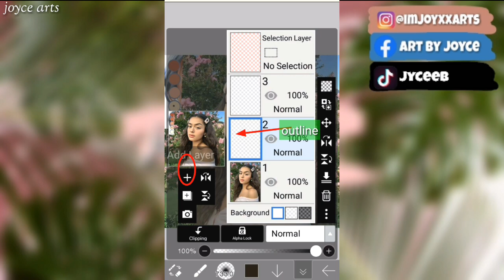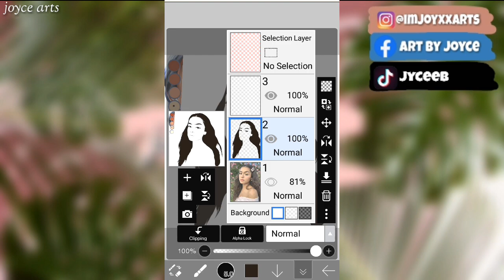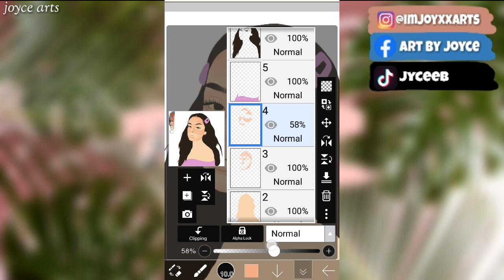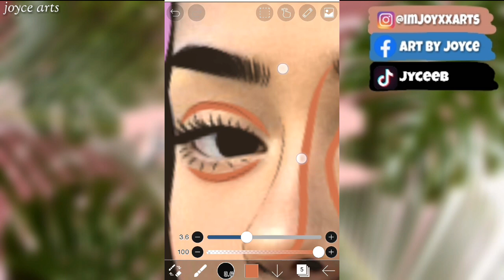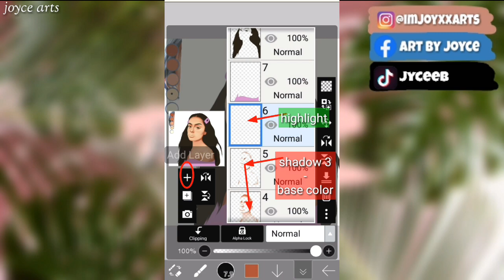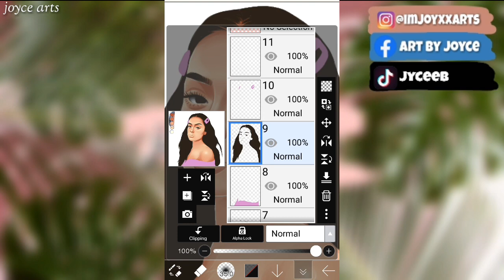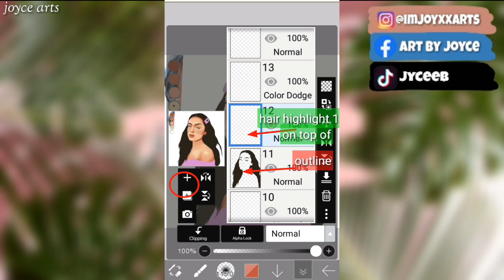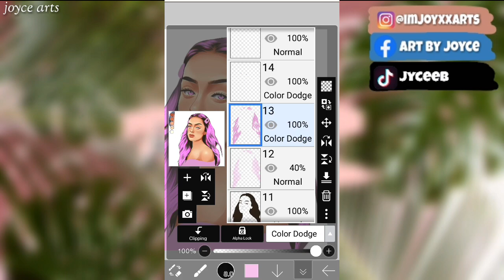IBISPAINT X: IF THIS "🍇" WAS A PERSON (inspired art) | VEXEL ART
Digital art
Vexel
Vector art
Speedpaint
Vexel art

Credits @photoreference
Imagesource: Pinterest